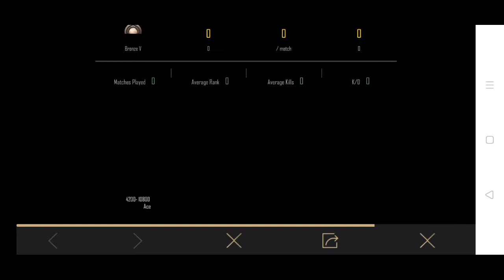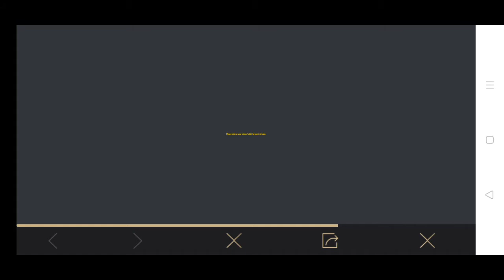EARN FREE UC YOUR OWN SKILLS 🤗 || BANGLA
অসংখ্য ধন্যবাদ বন্ধুরা ভিডিওটি দেখার জন্য,
আরো টিপস এন্ড ট্রিকস ভিডিও আসতে চলেছে,
DEVICE- XT